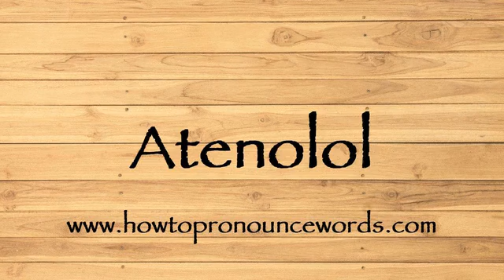How To Pronounce Atenolol ? How To say Atenolol New Video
To learn about "how to pronounce Atenolol in american english" topic , please

Our video is all about "how to say Atenolol in english" subject   but we   try to cover the   subjects:

-how to pronounce Atenolol in english

-how to pronounce Atenolol in british english

-how to pronounce Atenolol correctly

Take a deep breath and see the following video about how to pronounce Atenolol in english

how to pronounce Atenolol in american english is a WARM subject and I did my best to produce a YouTube video around this subject

That brings me to the end of the video, however if you desire more complimentary "how to pronounce Atenolol " pointers, visit our